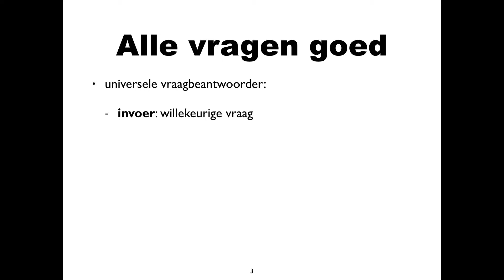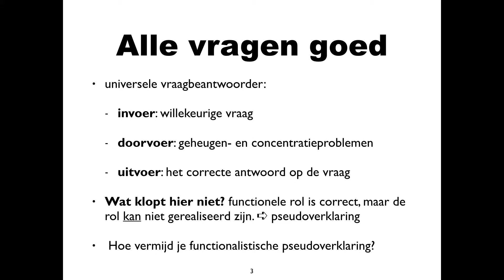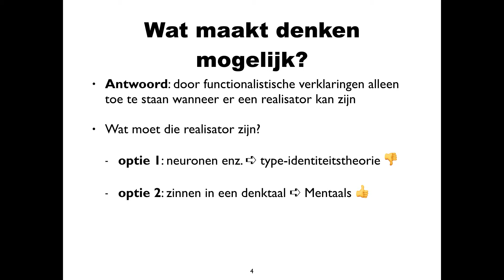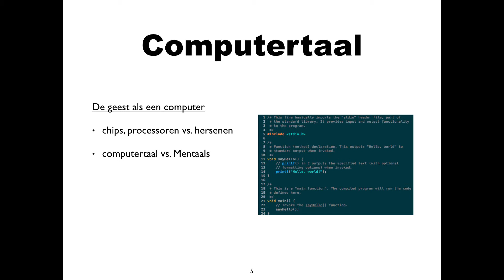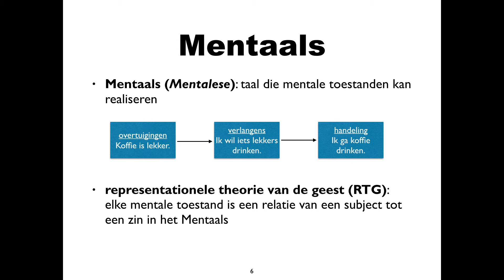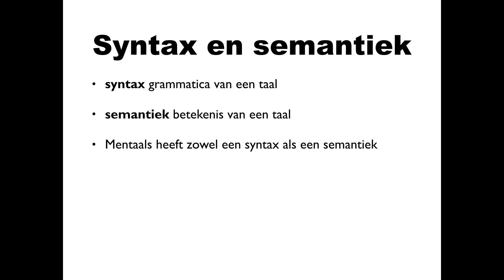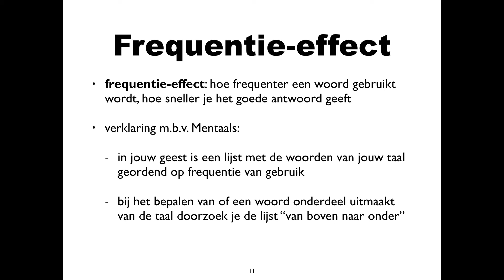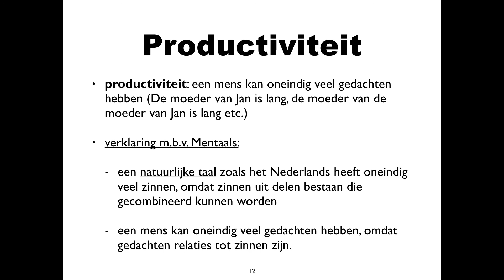Fodor en RTG